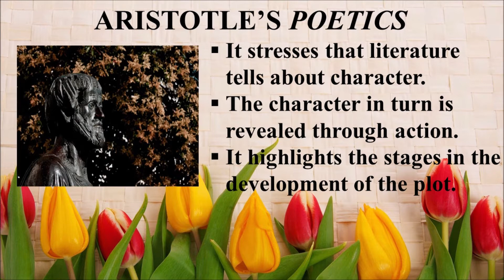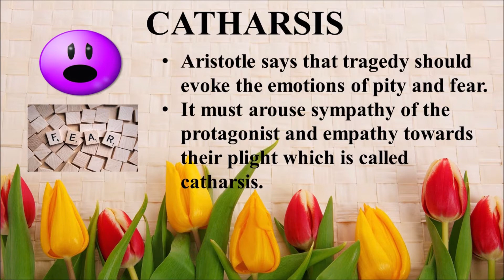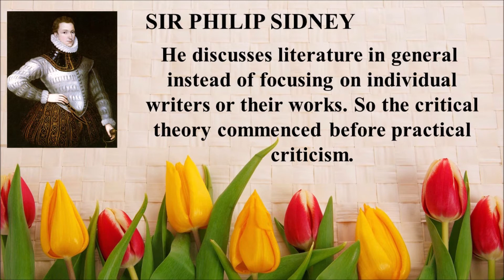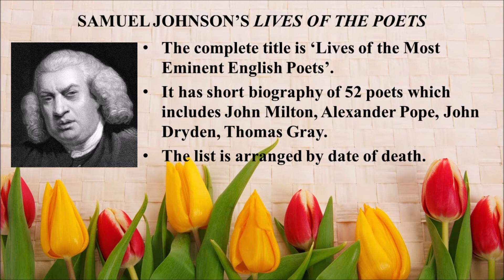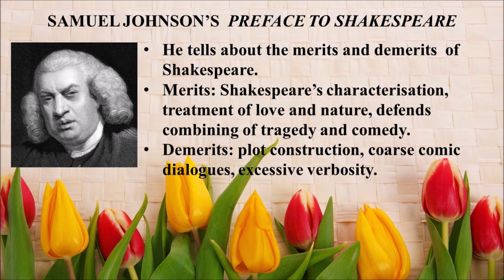Literary Theories || Peter Barry || Unit I Literary Theorizing from Aristotle to F. R. Leavis Part I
Paper: An Introduction to Literary Theories (BRA5D)

Unit I - Introduction
Literary Theorizing from Aristotle to F. R. Leavis - Some Key Moments Part I

*Aristotle's Poetics
*Sir Philip Sidney’s Apology for Poetry
*Samuel Johnson’s Lives of the Poets & Preface to Shakespeare